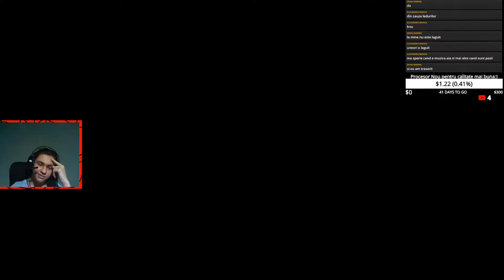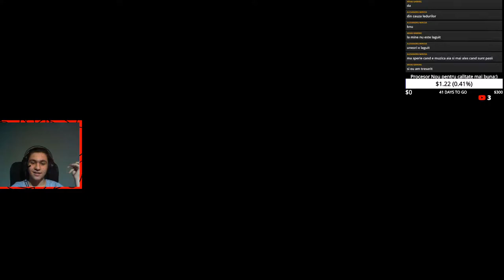🔴Vinerea HORROR! | Live Romania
Vizionare placuta!